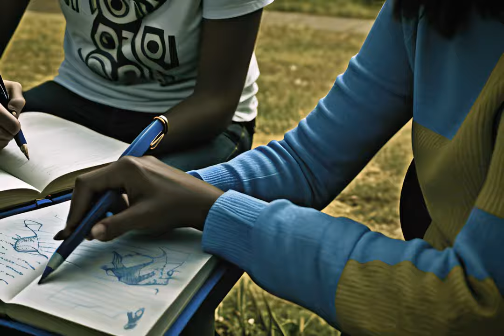Advent 2023 #10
day 10 in the "advent calendar" series.

images are made using Stable Diffusion with Deforum, and the music is made with a whole lot of hardware synths.